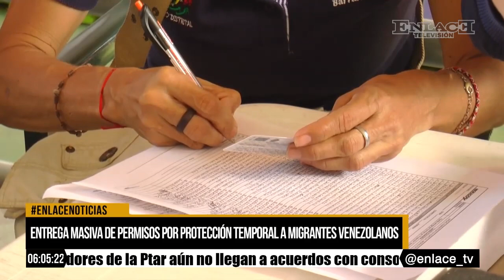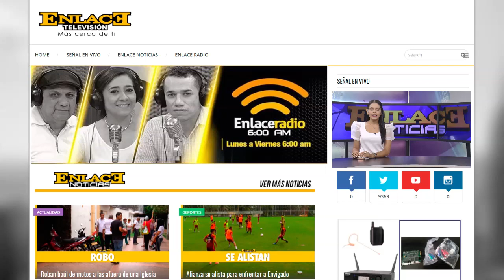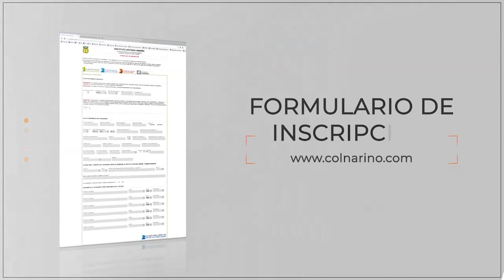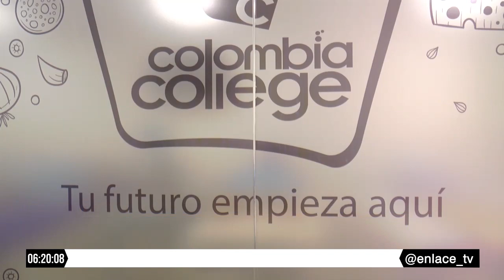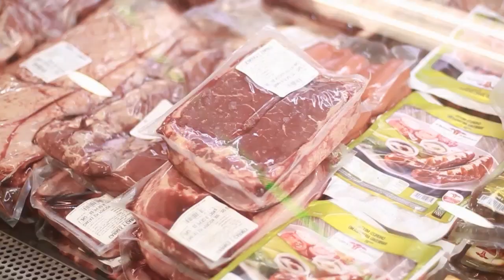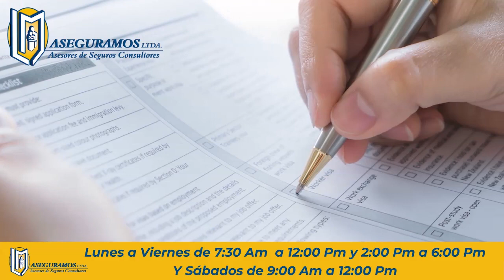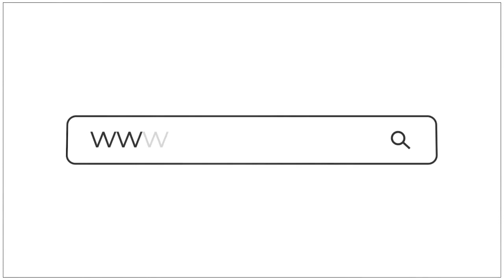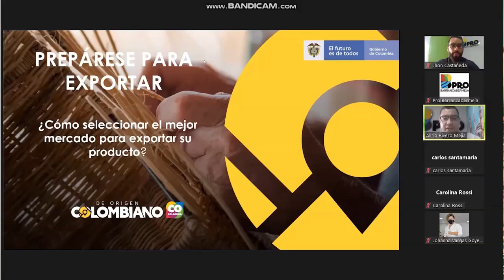Enlace Noticias Noche [29 de septiembre de 2022 ]